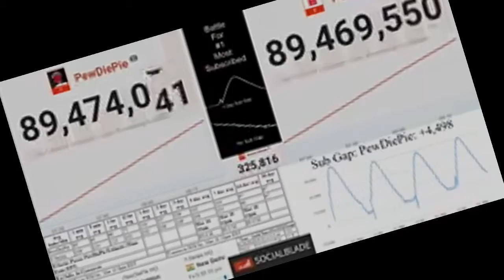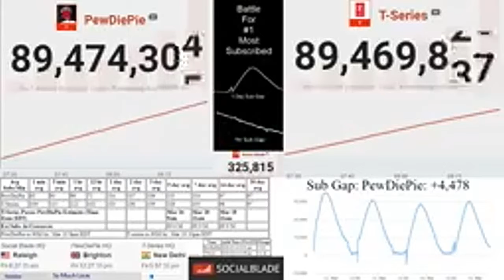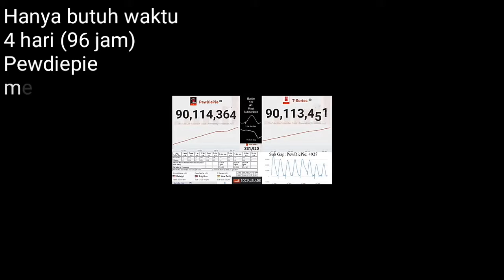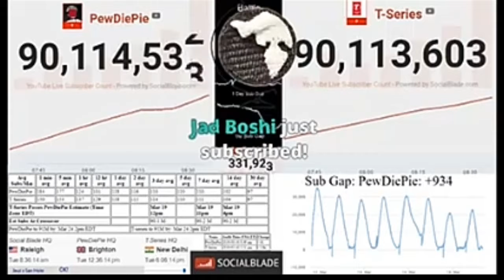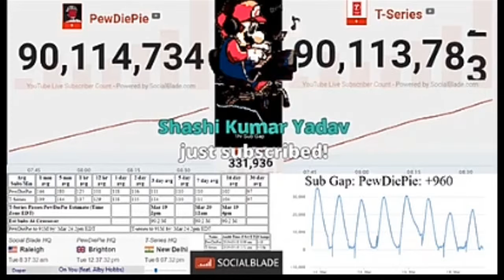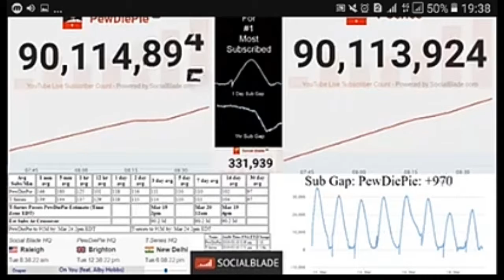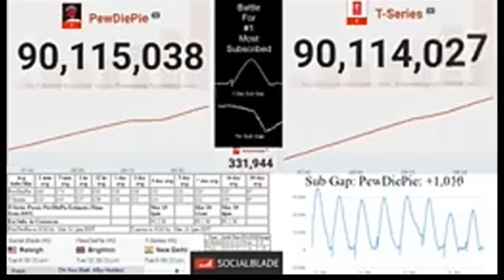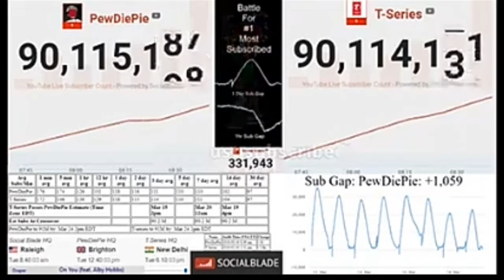"LIVE" Pewdiepie vs T-Series [Youtubers World] | creator Evan channel